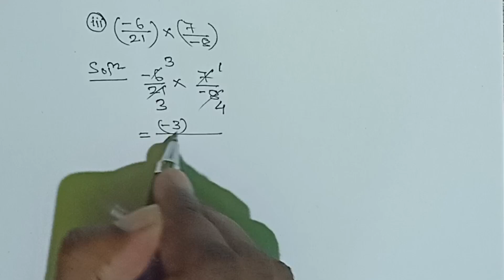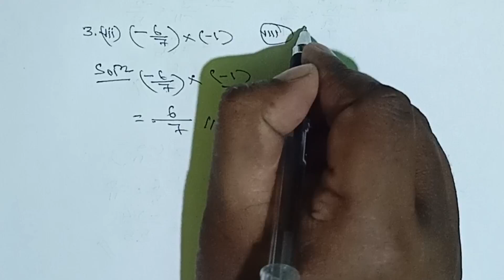Class 7 Maths chapter 9 excercise 9.2 // Class 7 Maths Chapter 9 excercise 9.2 Q No 3 Assam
Class 7 Maths chapter 9 excercise 9.2 question No 3
Class 7 Maths Excercise 9.2 question answer
Class 7 Maths chapter 9 question no 3
Class 7 Maths chapter 9.2 question No 3
Class 7 Maths chapter 9 excercise 9.2
Assam Class 7 maths chapter 9
Assam Class 7 maths excercise 9.2
Assam Class 7 maths chapter 9 excercise 9.2 question 3
Assam Class 7 maths 9.2 question 3
Assam maths class 7 excercise 9.2 question 3 i ii iii iv v vi vii viii solution